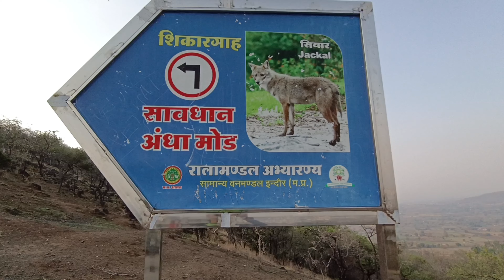Ralamandal Sanctuary in Indore visited Again | From Up to Down Trek Full Information | Arjun Indori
Ralamandal Sanctuary in Indore (mp) visited Again | Best For Trekking and Running | Arjun Indori | full information about ralamandal Sanctuary.